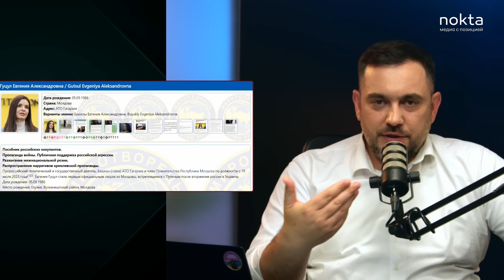Это вам не мешки таскать #12. Боля и Путин/ Жок вам не игрушки/ Как спасти Гагаузию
"Это вам не мешки таскать" - подкаст журналистов Михаила Сиркели и Ивана Святченко о молдавской политике честно, со здравым смыслом и долей иронии.

ссылка на канал Ивана: @NonFiction.Sveatcenko

00:00 интро
01:20 о чем этот выпуск
04:50 Василе Боля в Команде Путина
09:57 социалисты требуют извинений от Нантоя
20:20 санкции США против Гуцул
23:03 Шор, Гуцул и Таубер в базе “Миротворец”
36:30 Таубер открыто поддерживает военное вторжение России в Украину
39:47 танцоры национального ансамбля поехали танцевать для Шора
47:15 6 спортсменов из Молдовы поехали в Россию на соревнования “Брикс”
54:49 в Комрате звучат призывы спасти Гагаузию от Шора
01:06 как прошел Саммит Мира для Украины